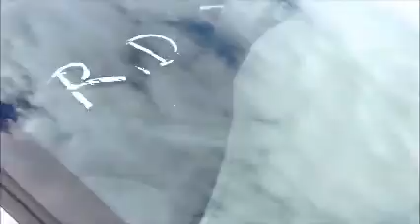GovDeals: 29633/ 2005 Chevrolet Impala Base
29633/ 2005 Chevrolet Impala Base sold by Miami-Dade County, FL on GovDeals.com